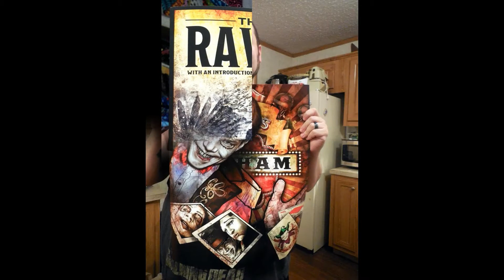HAL MOORE - SO I'M USING PATREON